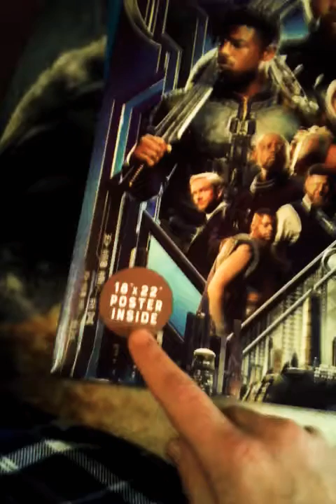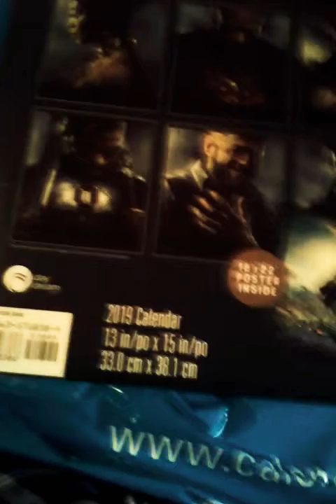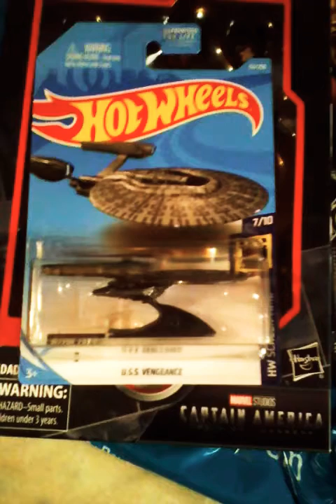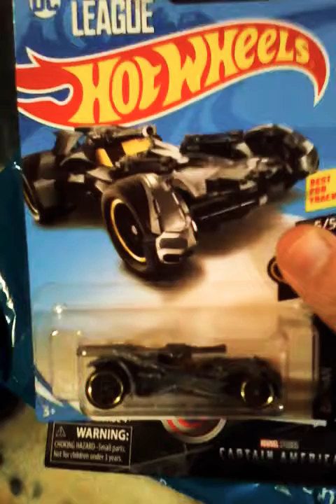Yesterday's pickups. The calendar store & Walmart.